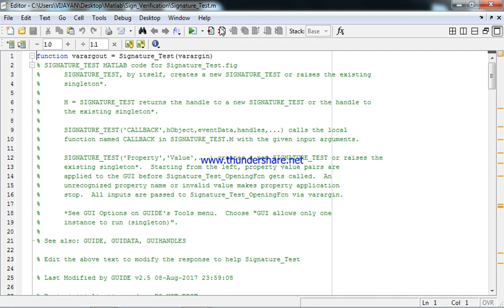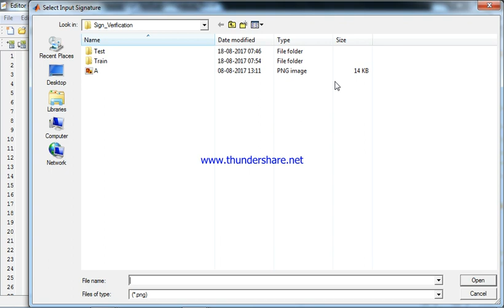Signature Verification using PCA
hi,
This Video ensure Signature Verification System using PCA(principal component analysis). matlab tool is used here.